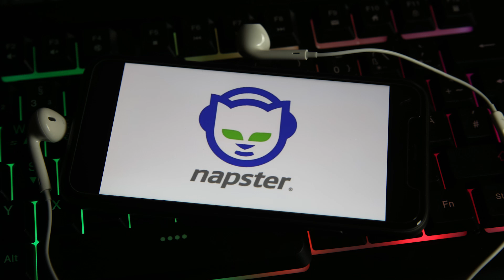Cryptocurrency in Emerging Markets ft. Amber Ghaddar | Women In Crypto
●▬Promotions▬▬▬▬▬▬▬▬▬▬▬▬▬▬▬▬▬▬▬▬●

0:00-3:02 Intro, Background, First Crypto Touch
3:03-5:00 How did you follow Crypto
5:01-6:45 How Alliance Block Handle Projects
6:46-8:18 Competitor Talk
8:19-9:24 Order of Operations
9:25-11:19 About Helping Women in Crypto
11:20-13:18 Current Market Situation
13:19-15:00 Who Inspires you in Crypto and Life
15:01-15:49 Any Advice to Young Women
15:50-18:08 Crypto Scene in Lebanon
18:09-21:14 Why they build on Avalanche
21:15- Borrowing Money Strategy